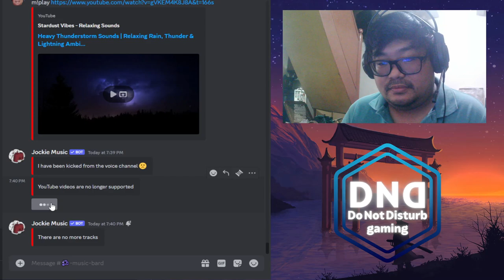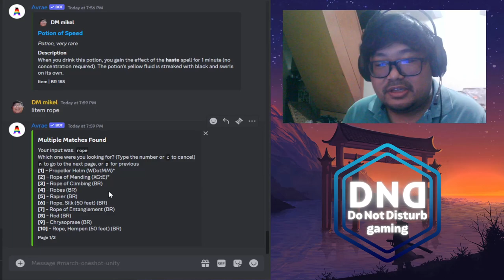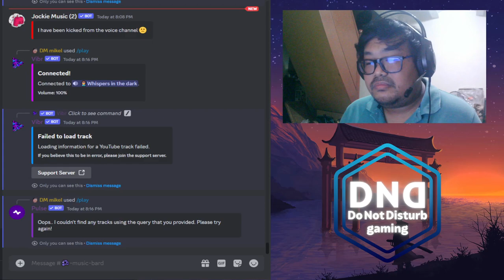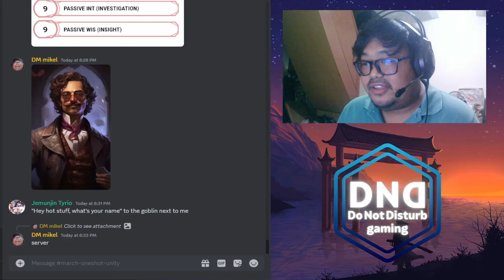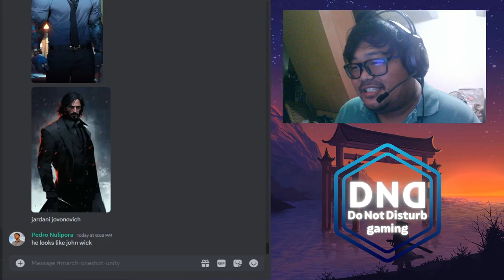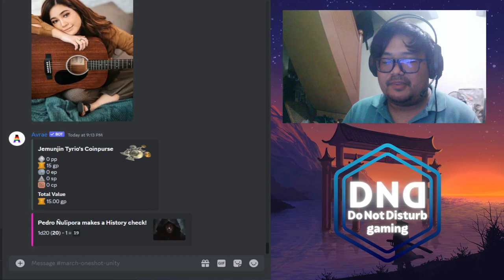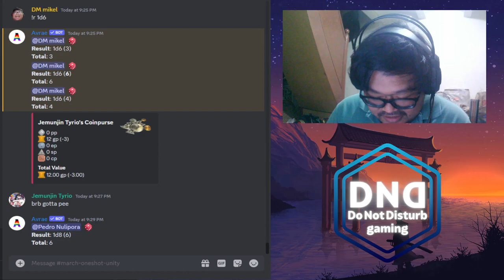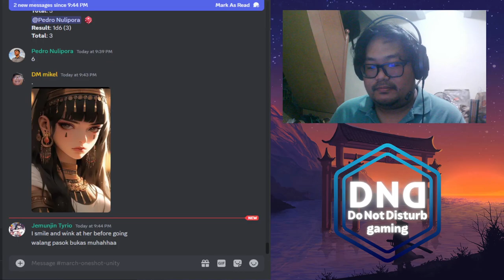Wolfhound Casino Murder p1/3 | One-shot #1 | Destiny Delivered | Homebrew Campaign 1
* Axion received a strange letter from someone. The letter contains this message:
"On the night of the 5th day, Phantom Rene will once again embrace and soon begin to disappear from Wolfhound Casino. Investigate. Nastjenka Blackbeak."
And so Axion assemble a band of adventurers @Dragonspeaker @dragonplayers to investigate this matter. The band will deliver supplies of food for the Casino as a cover for the actual purpose of the mission. The party has 200g to spend.